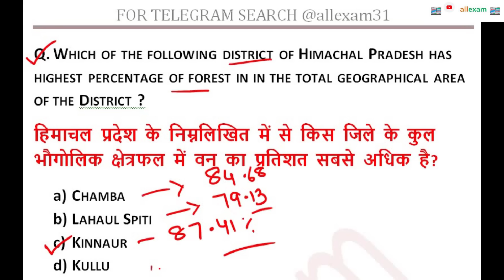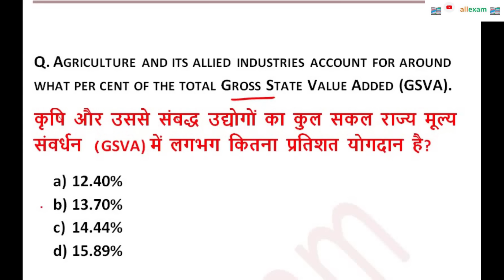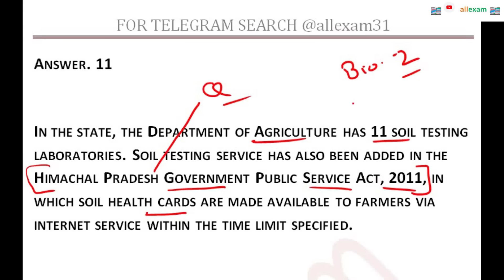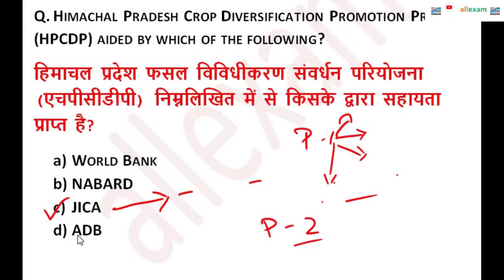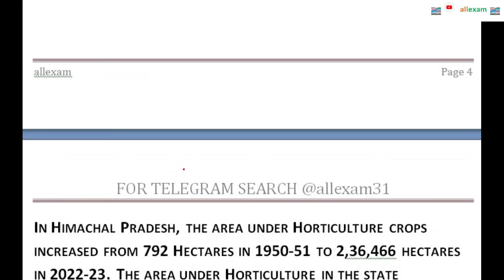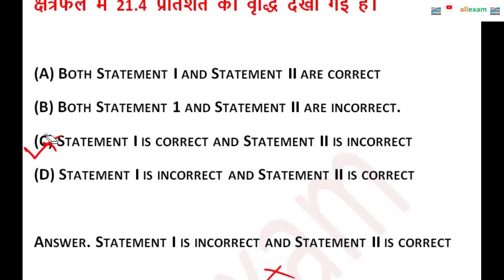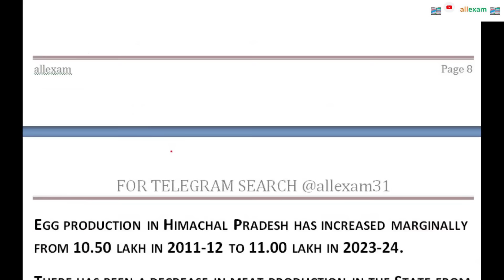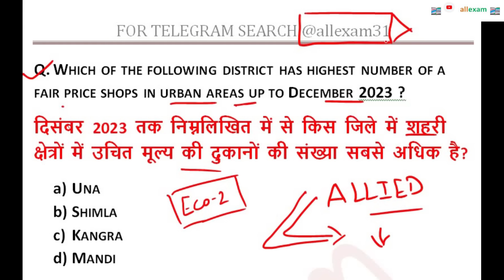P-3 HP ECONOMIC SURVEY 2023-34 CURRENT AFFAIRS || HP GIRIRAJ APRIL 2024 CURRENT AFFAIRS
IN THIS VIDEO WE WILL DISCUSS HP ECONOMIC SURVEY 2023-34  CURRENT AFFAIRS